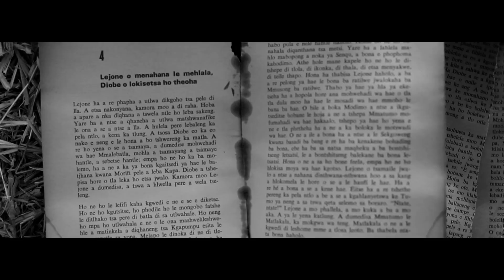FRATPACK - "Home Pt. 2 ( Oh One Six )" Music video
FRATPACK official music video for "Home Pt. 2 ( Oh One Six ) " of their FAMLOVE Volume 1: FUN is SERIOUS EP( Available for dowlnload

Directed by FRATFAM
Shot by Kabelo Moremi, Mesuli Macozoma & Kitso Moremi
Edited by Kitso Moremi